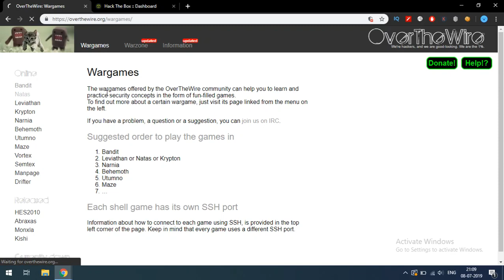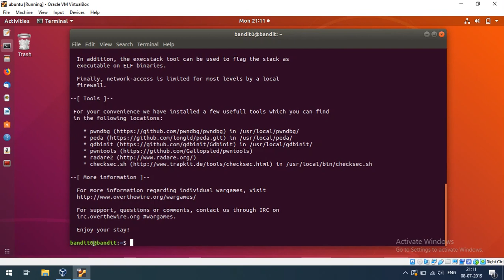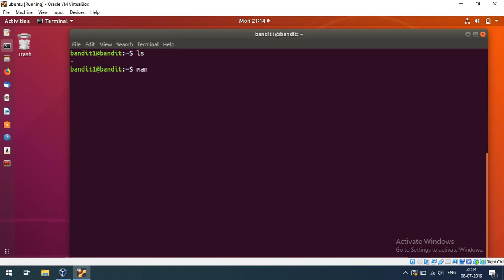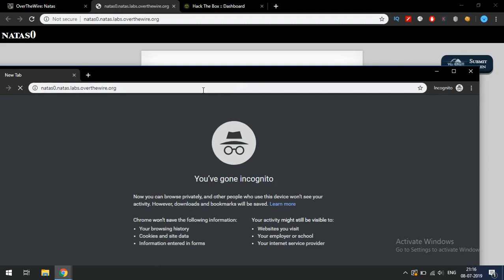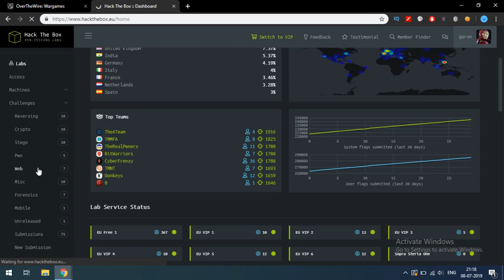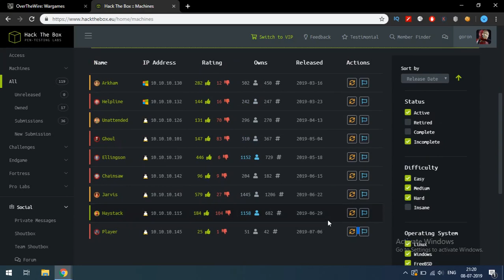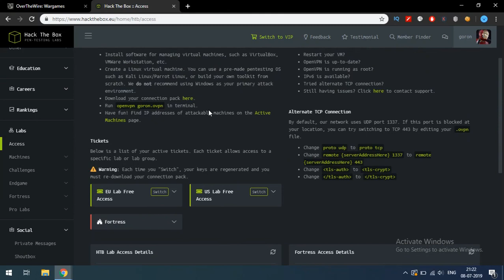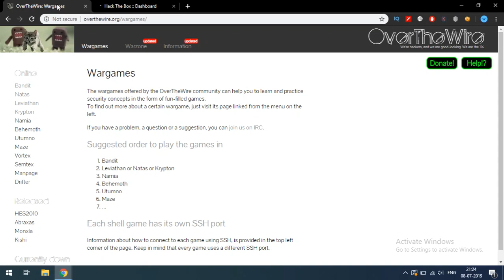CTF-E3 HackTheBox and OverTheWire Intro | Tamil